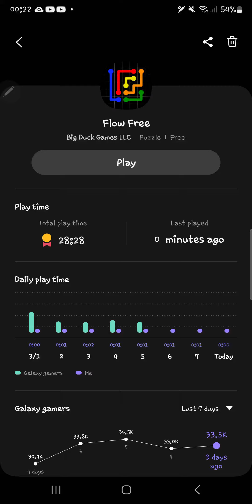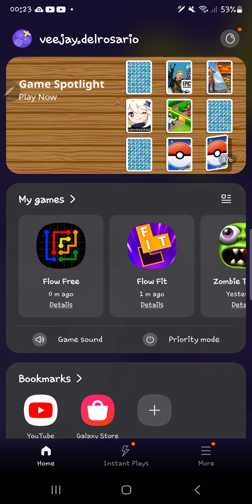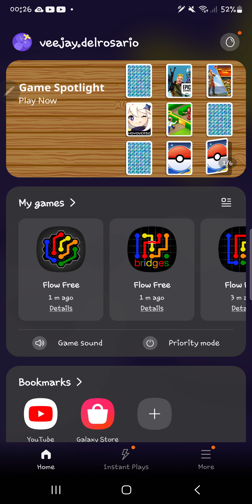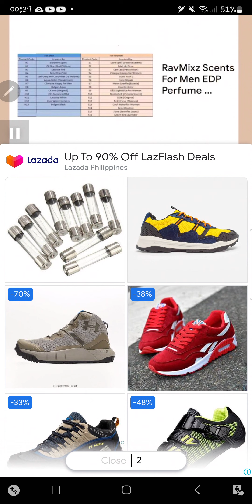Android Games: Daily Puzzles - Flow Free, Bridges, Hexes, Warps ● March 8, 2023